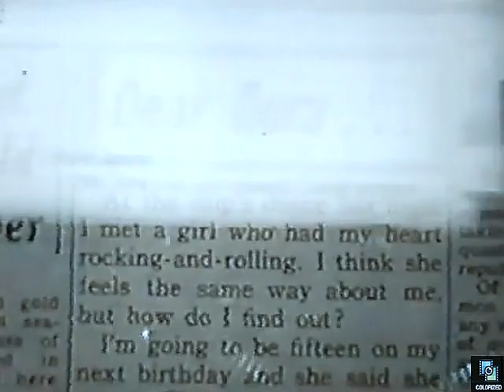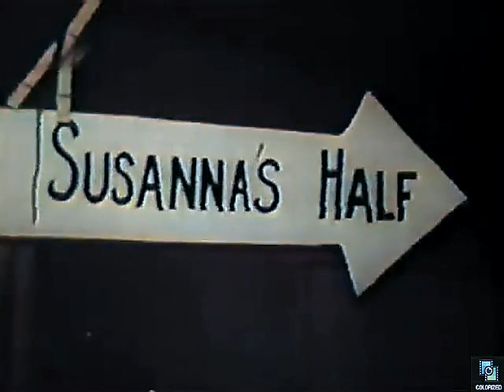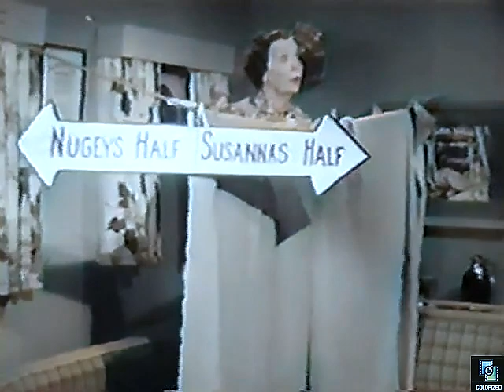The Gale Storm Show s2e2 Susanna Plays Cupid, Colorized, Sitcom, Gale Storm, Zasu Pitts, Jim Backus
Jim Backus guest stars.